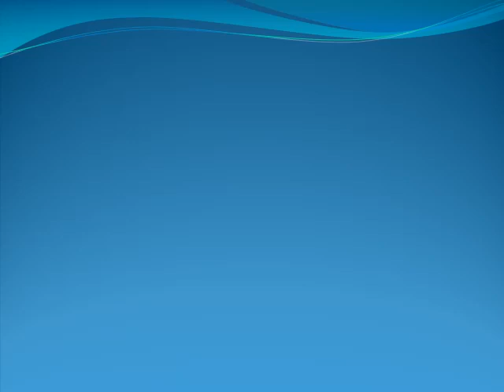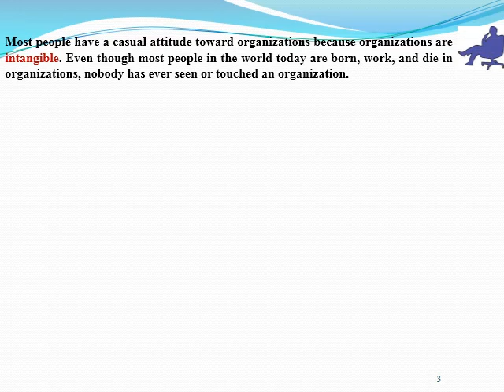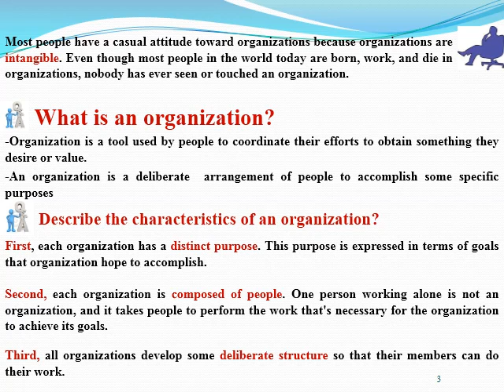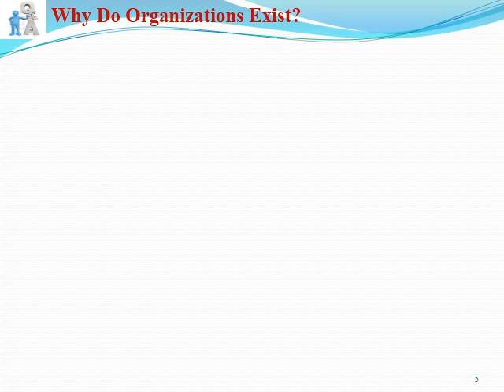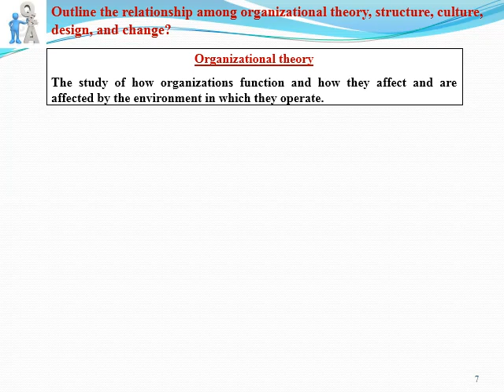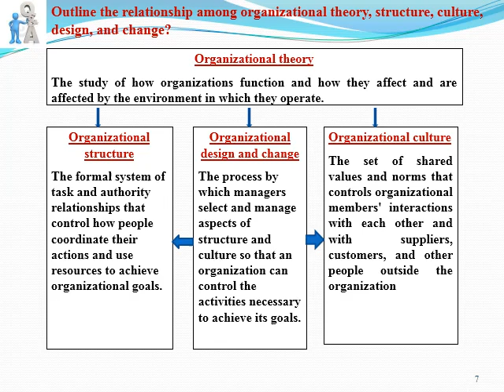الفرقة الرابعه ادارة اعمال لغة مادة/ نظرية التنظيم د/ سامح مطر بتاريخ 2020/10/22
مجموعة (أ,ب,ج)